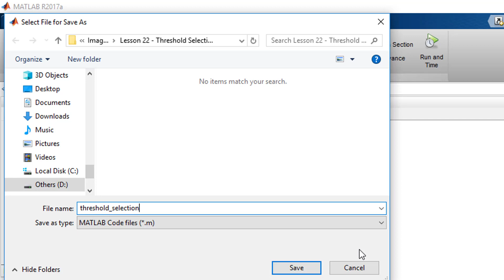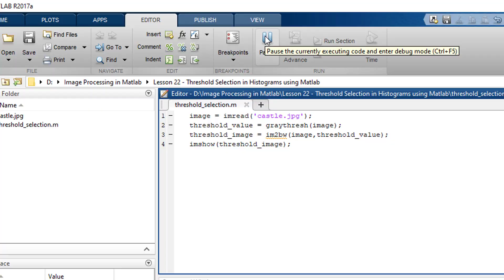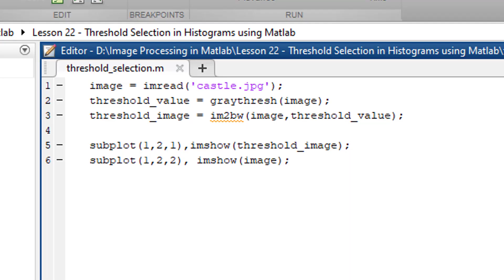Lesson 22: Threshold Selection for Image using MATLAB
Threshold selection for image using matlab - how to apply a specific threshold value to entire image.

In this tutorial, we are going to learn how to apply global threshold value to an image. It means the same threshold value to all of the pixels. I have used OTSU method to calculate the threshold value that minimizes the inter-class statistical variance of thresholded black and white pixels.

I hope this quick tutorial will help you if you ever get stuck in applying threshold value to an image. Here is the code used in this tutorial -

image = imread('castle.jpg');
threshold_value = graythresh(image);
threshold_image = im2bw(image,threshold_value);

subplot(1,2,1),imshow(threshold_image);
subplot(1,2,2), imshow(image);

You can copy, modify, share or you can do anything else with this code snippet.